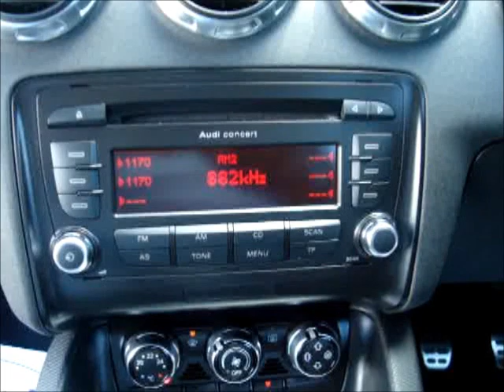2007 Audi TT 2 0T FSI 200 BHP COUPE